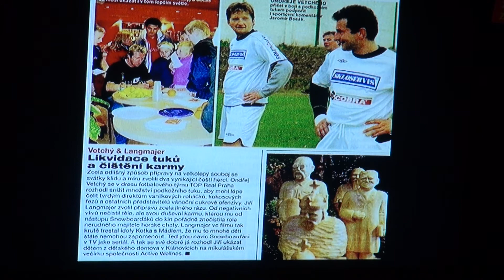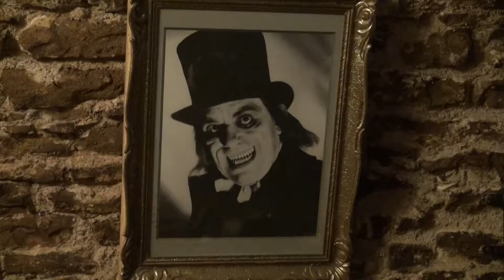Konvikt 2017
Dokopná je dokopná. Platí to i pro čeládku v Realu Top Praha-:)